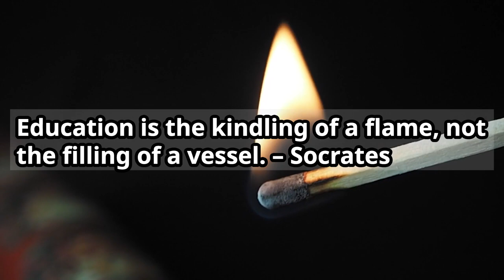Education is the kindling of a flame, not the filling of a vessel.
Education is the kindling of a flame, not the filling of a vessel. – Socrates

我能做到。
让我们通过重复在 15 分钟内记住！！
我能做到。
15 मिनट में रिपीटेशन के जरिए याद करते हैं !!
Puedo hacerlo.
できます。

BTC Deposit Address
14qW6emo3r67FWFMC2v1oQZd3TvWJNfEmR

Network
Bitcoin